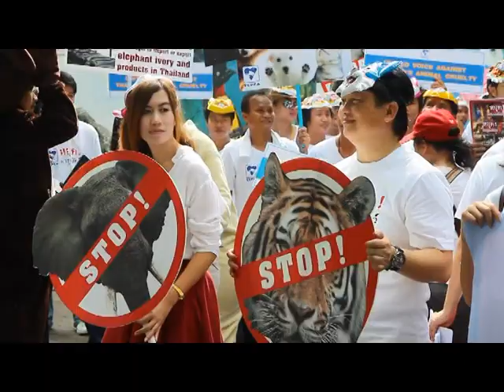ป้องกันการทารุณสัตว์แห่งประเทศไทย TSPCA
รัฐสภา วันนี้ (1 สค. 56 ) เวลา 10.00 น. ศิลปิน บริษัท อาร์เอส จำกัด มหาชน เนย วรัฐฐา และ แจม - ชรัฐฐา อิมราพร วงเนโกะ จัมพ์ ในฐานะ ทูตสมาคมป้องกันการทารุณสัตว์แห่งประเทศไทย (TSPCA) ร่วมกับ สมาคมป้องกันการทารุณสัตว์แห่งประเทศไทย (TSPCA) นำโดย นายธีระพงศ์ ปังศรีวงศ์ นายกสมาคมฯ พร้อมด้วยคณะกรรมาธิการวิสามัญร่าง,พ.ร.บ.ป้องกันการทารุณกรรมและการจัดสวัสดิภาพสัตว์ พ.ศ. ในสัดส่วนภาคประชาชน ทูต และตัวแทนภาคีผู้รักสัตว์ทั่วประเทศ จำนวน 200 คน สวมหน้ากากรูปสัตว์ ได้เดินทางเข้าพบท่านประธานสภาผู้แทนราษฎร ฯพณฯ สมศักดิ์ เกียรติสุรนนท์ ซึ่งมอบหมายให้ นายประสพ บุษราคัม เลขานุการประธานรัฐสภา ณ อาคารรัฐสภา 1 เขตดุสิต กรุงเทพฯ เพื่อแสดงความยินดีและให้กำลังใจท่านประธานสภาและคณะในการปฏิบัติหน้าที่ พร้อมขอความร่วมมือได้ช่วยพิจารณาเร่งรัดนำร่าง พ.ร.บ.ป้องกันการทารุณกรรมและการจัดสวัสดิภาพสัตว์ พ.ศ. เพื่อประกาศใช้เป็นกฎหมายต่อไป
Photographer  ประเสริฐ เทพศรี (Prasert Thepsri)